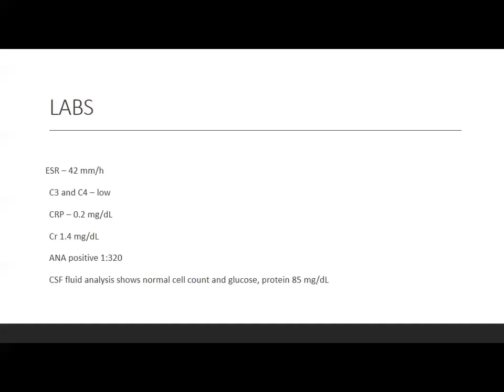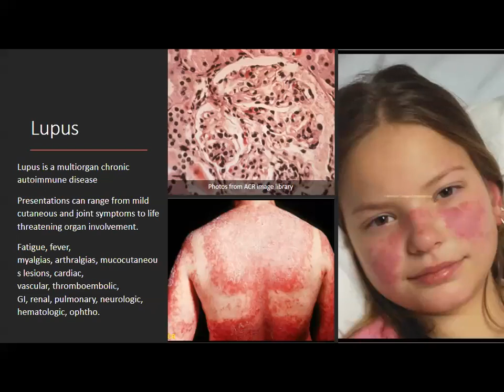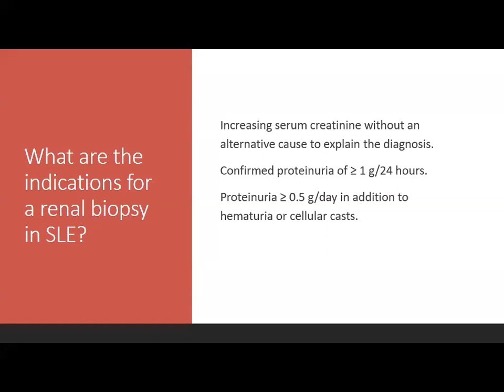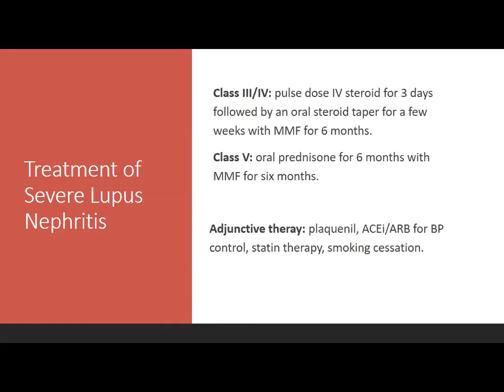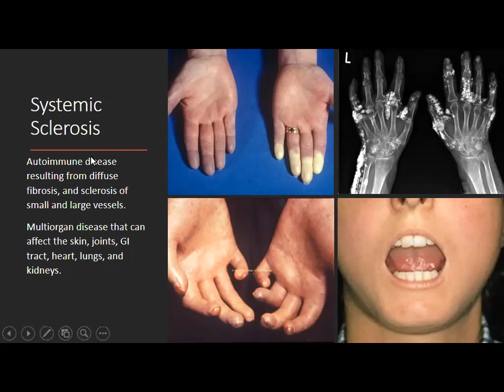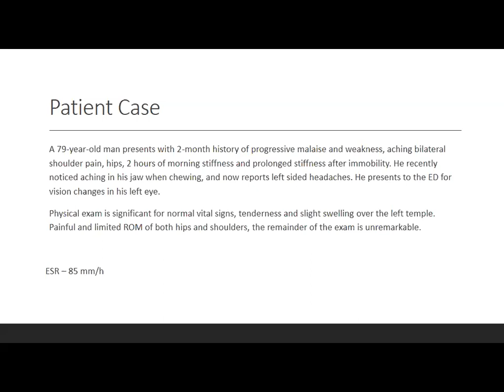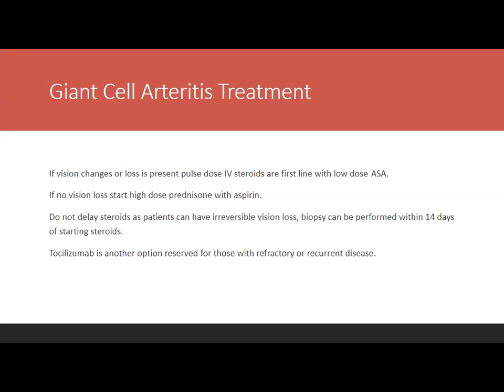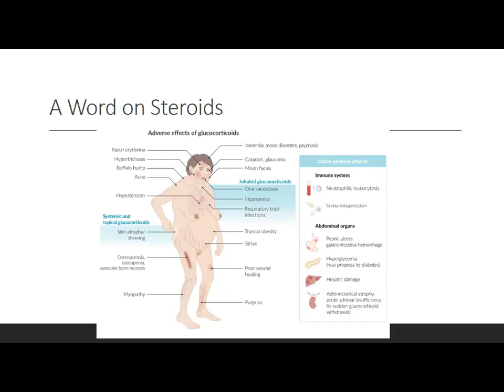2021 Dr. Magdalena Harasimowicz - Rheumatologic Emergencies